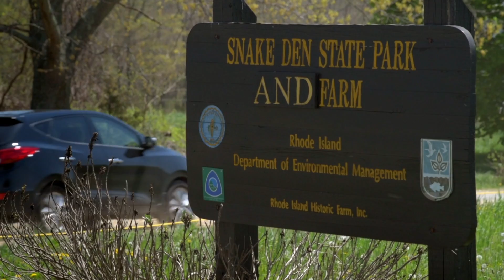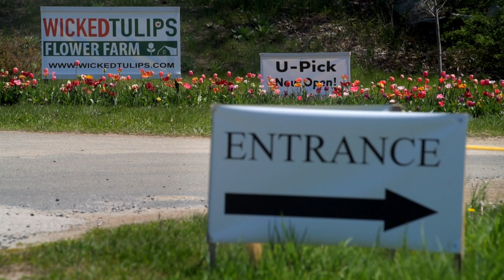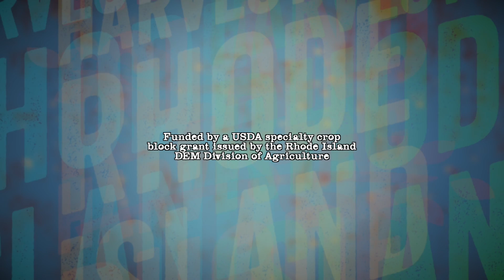Harvesting RI: “Bees & Flowers”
S2E2: “Bees & Flowers”

Don Joslin Beekeeper, located in Hopkinton, raises bees and produces different varieties of honey. Don also teaches courses on beekeeping.

Tulips in Rhode Island! Wicked Tulips, located in Johnston, grows hundreds of thousands of bulbs each year. Using organic practices, the husband and wife team grow the tulips on the historic Snake Den Farm.  The early field is 2 acres (200,000 tulips) and has a smaller show garden of 5,000 tulips. The early field is open until late April or early May. The larger late field is on 4.5 acres and has 400,000 self-pick tulips and 200,000 show garden tulips.

“HARVESTING RHODE ISLAND” IS A TELEVISION SERIES WITH RHODE ISLAND PBS – TV AND WILL PROMOTE PUBLIC AWARENESS THROUGH FOLK LIFE STUDIES BY INTERPRETING HOW THIS HISTORICALLY SIGNIFICANT WAY OF LIFE ON THE FARM WILL MANAGE TO SURVIVE.  THE PILOT WILL EXPLORE HOW TRADITIONAL SYSTEMS CAN BE CREATIVELY MAINTAINED AND BECOME MORE OF A DYNAMIC MARKETPLACE.  INTRODUCING THE GENERAL PUBLIC TO THE FARMERS OF RHODE ISLAND WILL PROVIDE INSIGHTS INTO THE COMPLEX BUT EASILY TAKEN-FOR-GRANTED PROCESS BEHIND PRODUCTS THEY CONSUME.

IT WILL TELL THE CENTRAL STORY OF HOW THE FARMERS HAVE RESPONDED TO CHANGING TECHNOLOGY AND MARKETS SO THAT THEY CAN CONTINUE TO SUCCEED IN BUSINESS.  GROWERS HAVE HAD TO BALANCE THE TRADITIONAL APPROACHES THAT WERE HANDED DOWN TO THEM WITH THE VARIABLE REALITIES OF TODAY’S BUSINESS CLIMATE.  IN THE LATTER PART OF THE TWENTIETH CENTURY LOCAL WHOLESALE MARKETS BEGAN TO SHRINK DUE TO LARGE RETAILERS’ AND NATIONAL DISTRIBUTION SYSTEMS. AS A RESULT GROWERS INCREASED THEIR DIRECT MARKETING THROUGH ON-SITE RETAIL STANDS, PICK YOUR OWN PROGRAMS, FARMERS MARKETS AND SELLING THROUGH FARM FRESH TO LOCAL RETAILERS. THIS DIRECT APPROACH HAS IN TURN STIMULATED DIVERSIFICATION TO SATISFY THE ECLECTIC TASTES OF INCREASINGLY SOPHISTICATED CONSUMERS. . A LARGE NUMBER OF CONSUMERS IN RHODE ISLAND ARE UNAWARE OF THE LOCATIONS AND VARIETY OF CROPS THAT ARE GROWN IN THE STATE AND WHERE TO PURCHASE THEM. "HARVESTING RHODE ISLAND" WILL RING THEM ON LOCATION SO THEY CAN SEE THE FARMS AND LISTEN TO THE FARMER'S STORIES.

THE EDUCATED CONSUMER WILL PLAY AN IMPORTANT ROLE IN THE ECONOMIC DEVELOPMENT AND SUSTAINABILITY OF THE FARMS IN RHODE ISLAND.